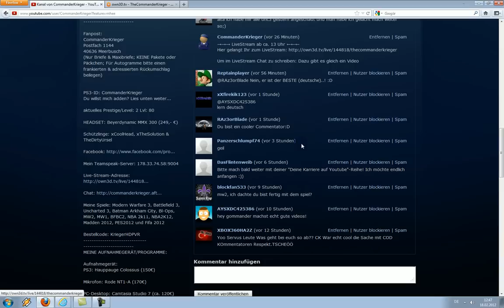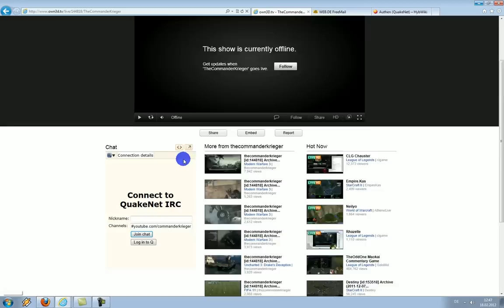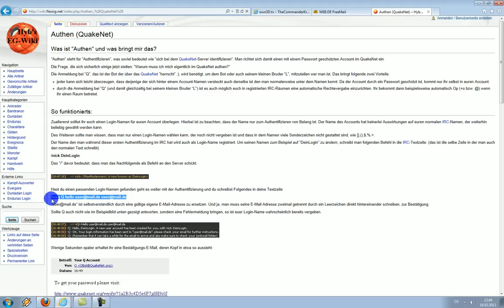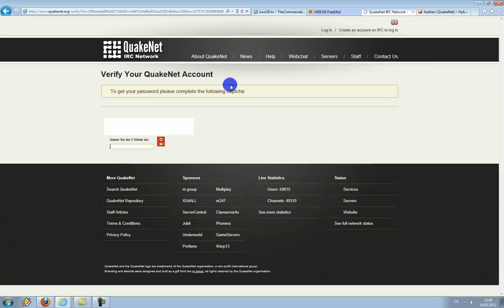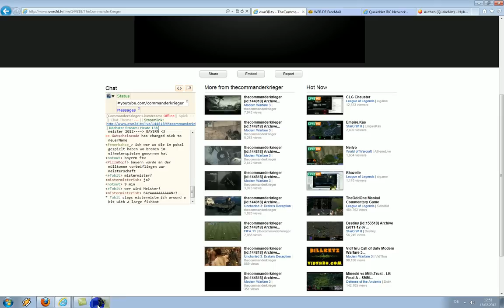Wie meldet man sich an, um im LiveStream Chat schreiben zu können? Hier die Lösung